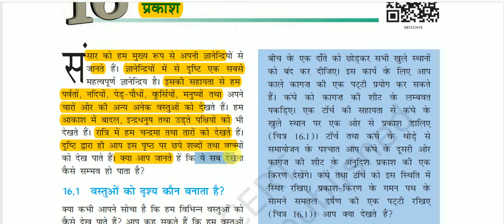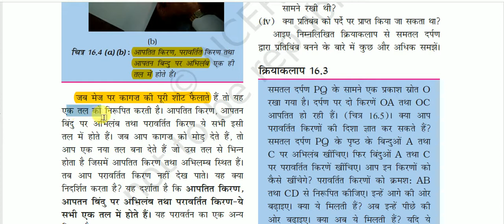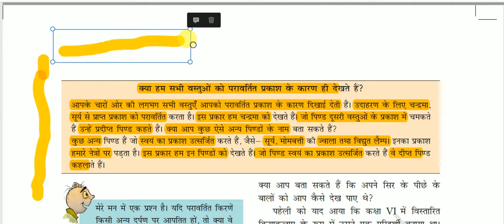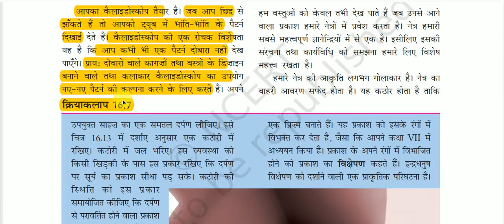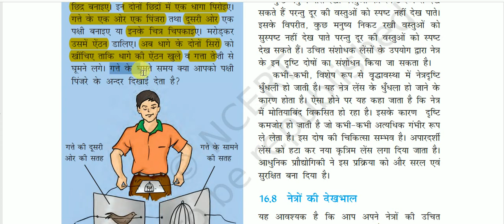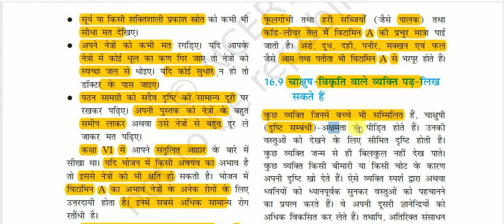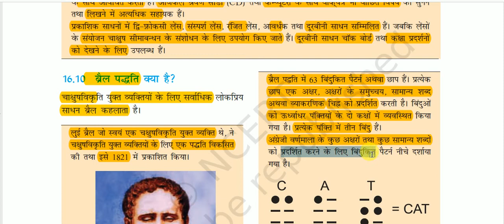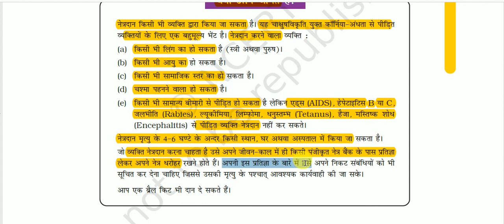NCERT Book Class VIII (Science) || कक्षा 8 (विज्ञान) -: प्रकाश